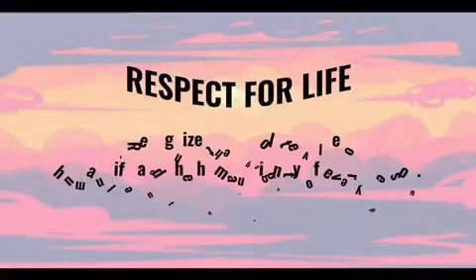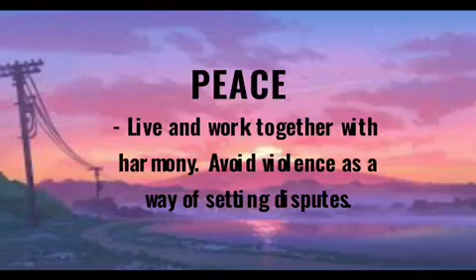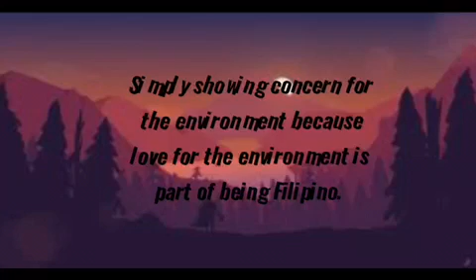Good Citizenship Values